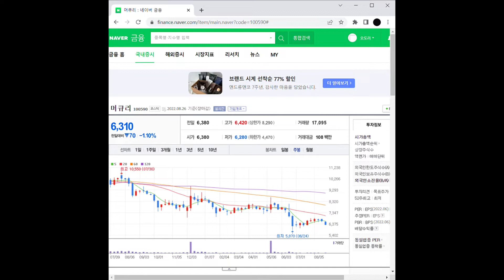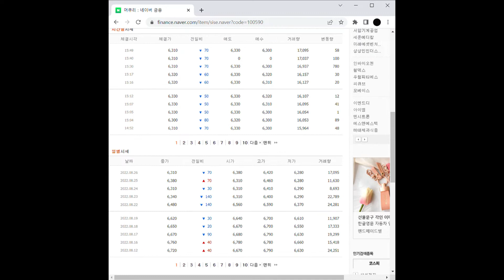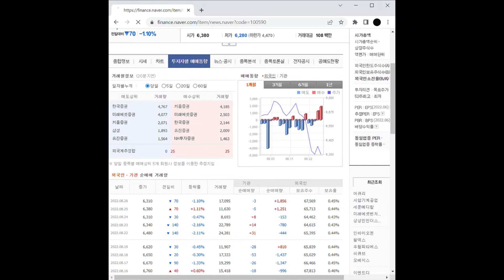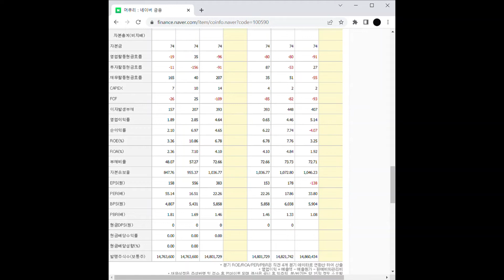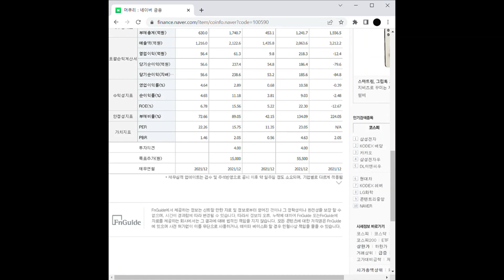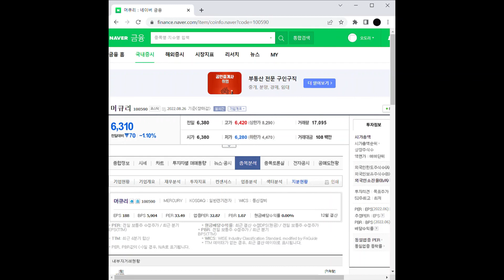메타버스 관련주 머큐리 주가 전망 및 차트 분석